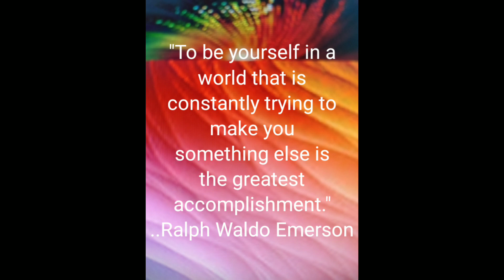// Inspirational Quote - By Ralph Waldo Emerson